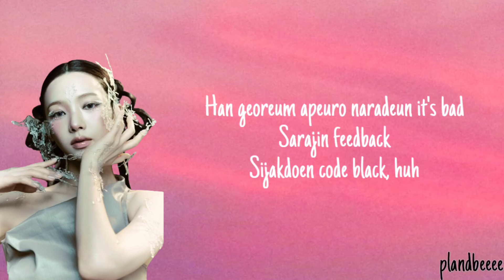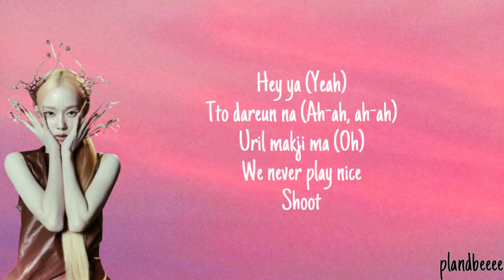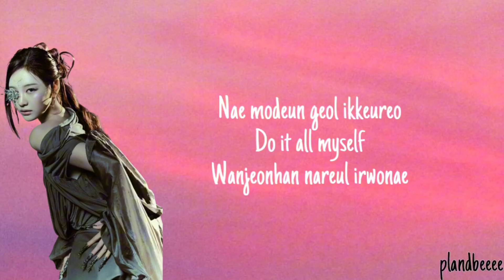Armageddon - aespa (Lyrics)